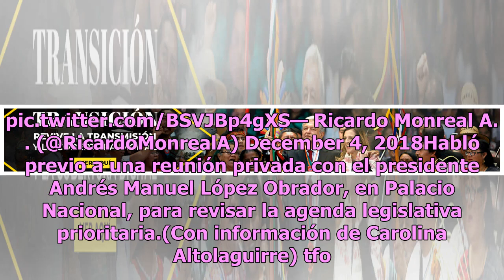Spots del PAN contra AMLO son normales, dice Ricardo Monreal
El senador Ricardo Monreal, coordinador de la bancada del Movimiento Regeneración Nacional (Morena), calificó como normales los spots que el Partido Acción Nacional (PAN) está difundiendo en contra del presidente Andrés Manuel López Obrador (AMLO).“Es normal, están en la oposición, cuando uno está e...